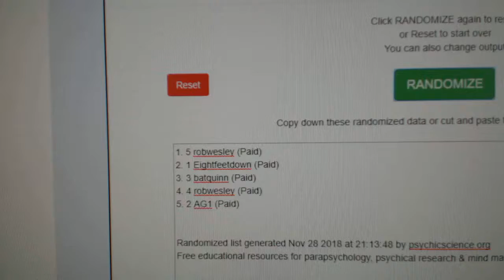Multi Random - C&C GB #9087 Card #4